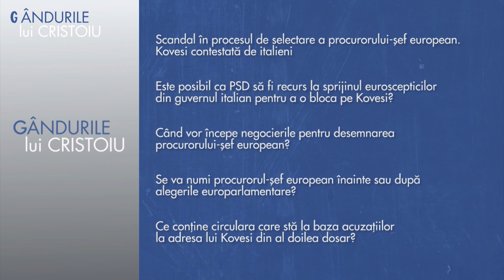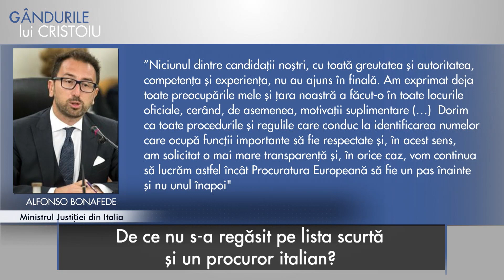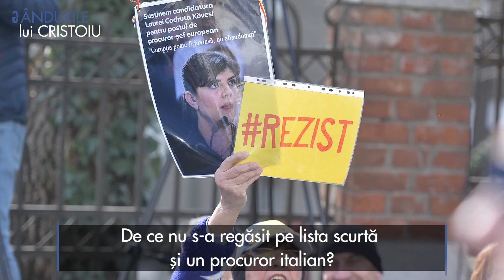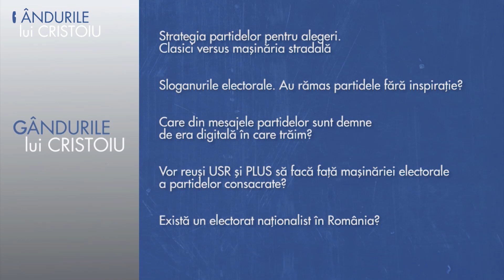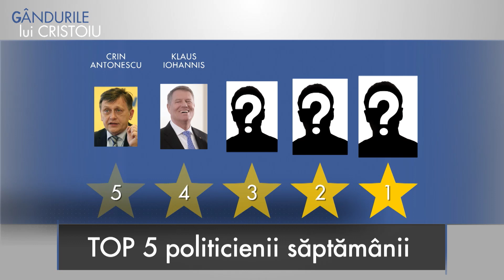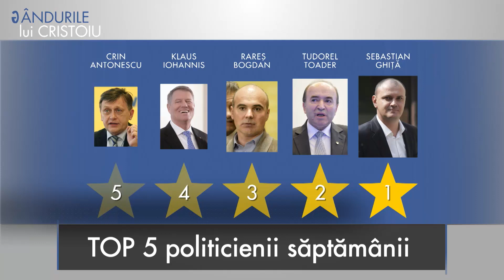GANDURILE lui CRISTOIU (PART II) - În cazul Kovesi avem un caz flagrant de sovietizare a UE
Mediafax 17 Martie: Jurnalistul Ion Cristoiu a arătat la ”Gandurile lui Cristoiu” că deşi anchetarea Codruţei Kovesi de către Secţia de investigare a magistraţilor este în favoarea ei pe plan intern, nu acelaşi lucru este valabil şi pe plan extern. În opinia sa, numirea procurorului-şef european va trena, fiind posibilă amânarea după alegerile europarlamentare din 26 mai.